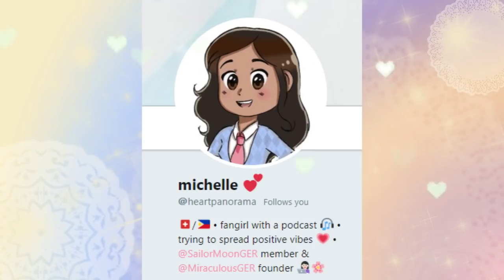★Luna-TK Reacts to Miraculous! Season 2! (Anansi)★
New Computer, New Webcam, NEW CONTENT!

This is my reaction to the series Miraculous, also known as Miraculous Ladybug. I totally love this series! Please enjoy watching me as I watch these episodes for the first time ever and witness I totally fan girl like a goof. :)